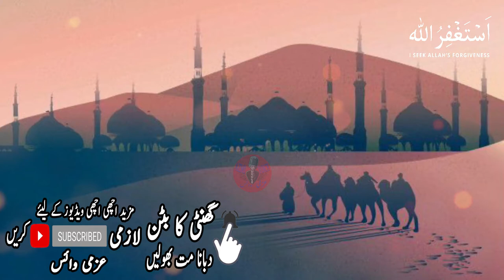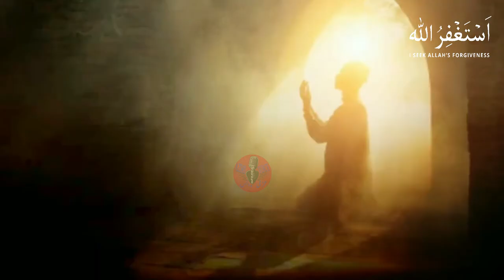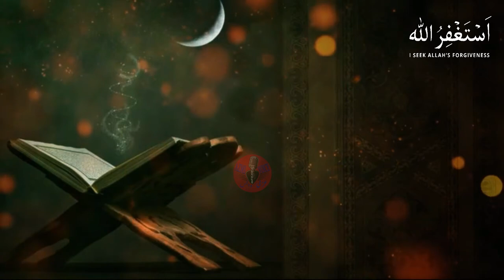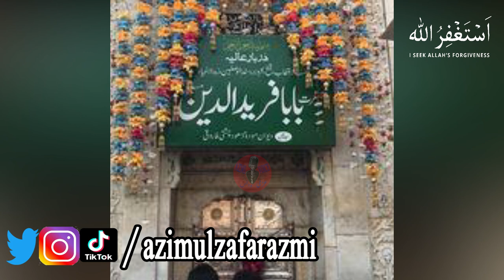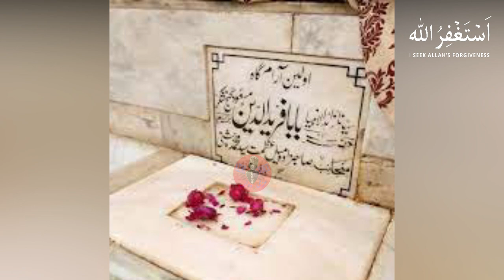Baba Fariduddin Ganjshakar RA Biography | Baba Fariduddin Ganjshakar History Part 2 | AZMI VOICE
Farīd al-Dīn Masʿūd Ganj-i-Shakar (c. 4 April 1179 – 7 May 1266) was a 12th-century Punjabi Sunni Muslim preacher and mystic, who was one of the most revered and distinguished Muslim mystics of the medieval period. He is known reverentially as Bābā Farīd or Shaikh Farīd by Muslims and Sikhs of the Punjab Region, or simply as Farīduddīn Ganjshakar.
Fariduddin Masud was born in 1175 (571 AH) in Kothewal, 10 km from Multan in the Punjab region, to Jamāl-ud-dīn Suleimān and Maryam Bībī (Qarsum Bībī), daughter of Wajīh-ud-dīn Khojendī.

He was a Sunni Muslim and was one of the founding fathers of the Chishti Sufi order. Baba Farid received his early education at Multan, which had become a centre for Muslim education. There he met his teacher Qutbuddin Bakhtiar Kaki, who was passing through Multan on his way from Baghdad to Delhi.

Once his education was over, he moved to Delhi, where he learned the Islamic doctrine from his master, Qutbuddin Bakhtiar Kaki. He later moved to Hansi, Haryana. When Quṭbuddīn Bakhtiyār Kākī died in 1235, Farīd left Hansi and became his spiritual successor, and he settled in Ajodhan](the present Pakpattan, Pakistan) instead of Delhi.

One of his descendants was Muhibbullah Allahabadi (1587–1648).

Fariduddin Ganjshakar's shrine darbār is located in Pakpattan, Punjab, Pakistan.